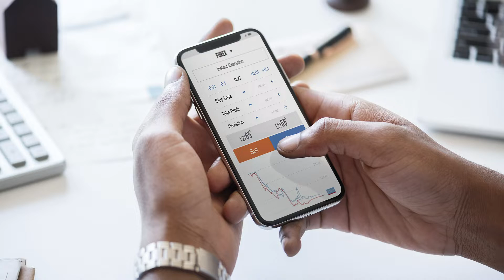Learn the Secret Technique to Become Successful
Does that sound like click bait...maybe so, but it's true, success has a technique, as a matter of fact, everything has it's technique.  While I teach Aikido in Houston, I'm teaching techniques that can be used for self defense.  But there are techniques for everything and the secret is, you have to learn them!

I started my Aikido Career at Shobu Aikido of Boston.  Gleason Sensei is an amazing instructor and if you live in Boston, I highly recommend his classes.

To learn more about me, visit my and sign up for some Aikido Classes!